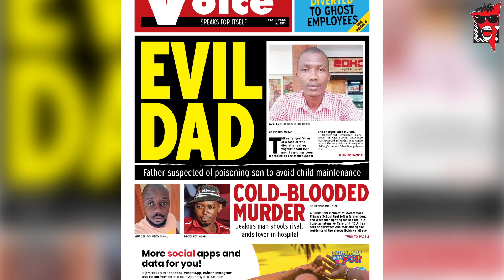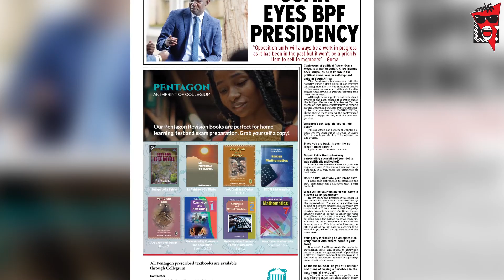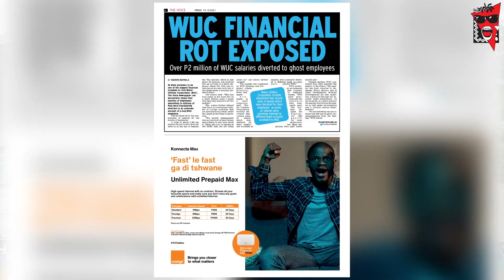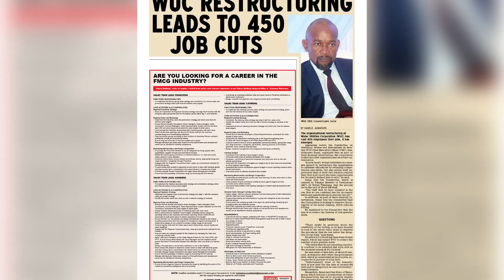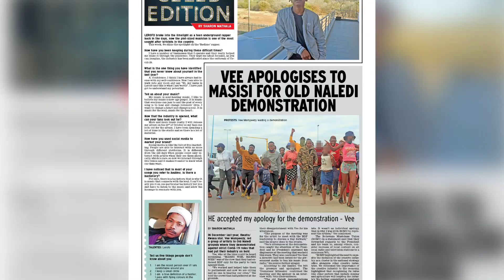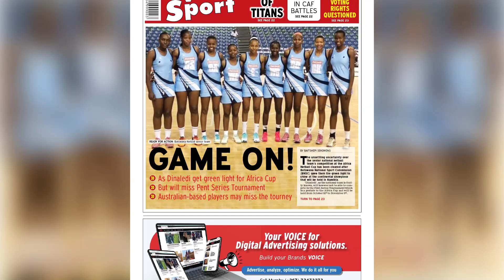THE VOICE HEADLINES OCT 15, 2021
Check out what's in your favorite newspaper this week.